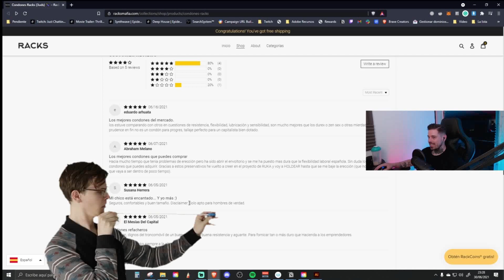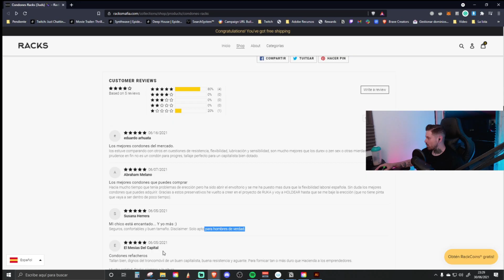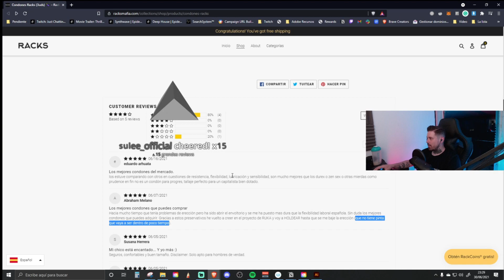❌Condones de racks condones CATD❌🐍 Racks Talk Vol.321 3